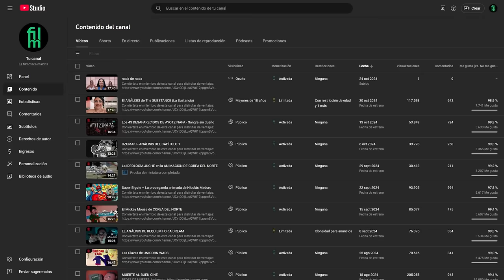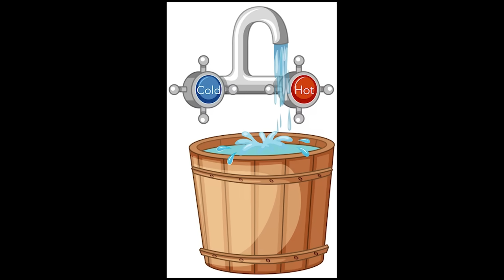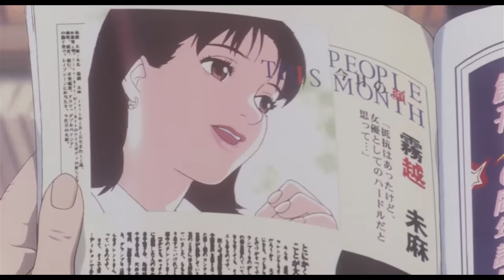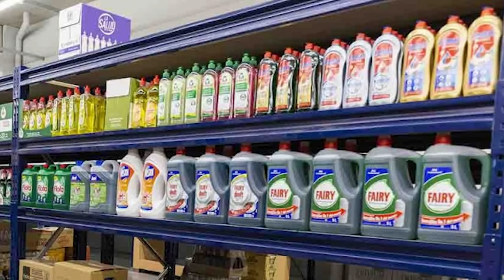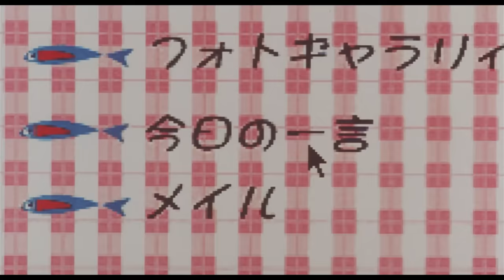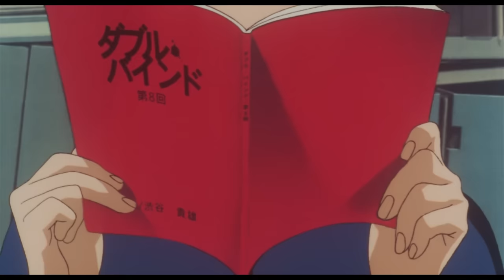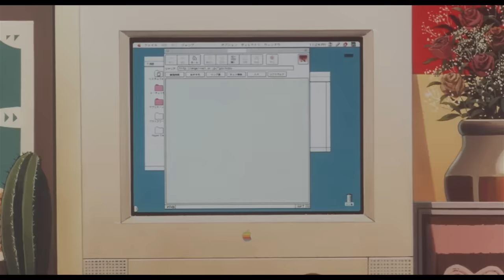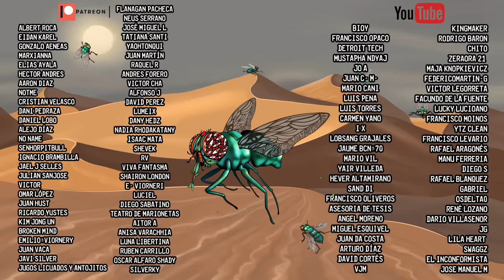el COLOR en PERFECT BLUE